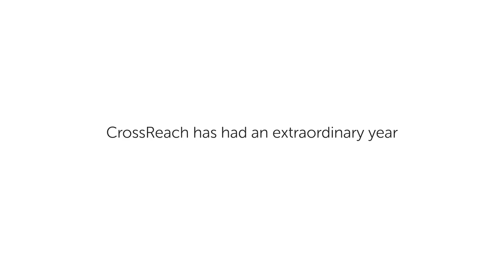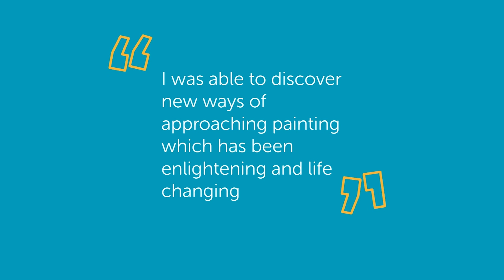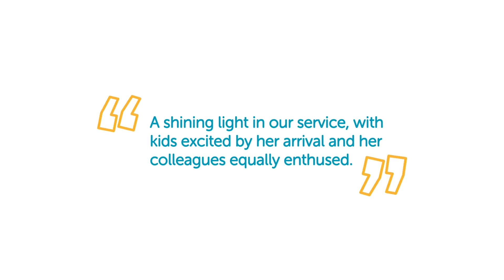CrossReach Impact Report 2023